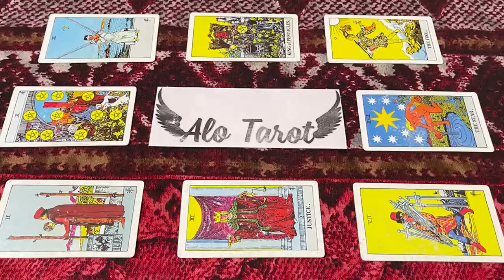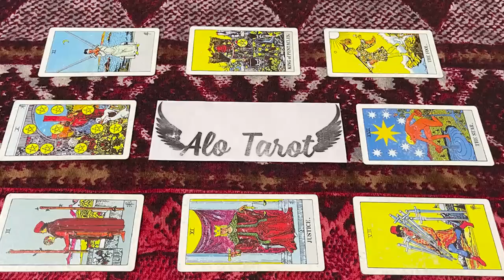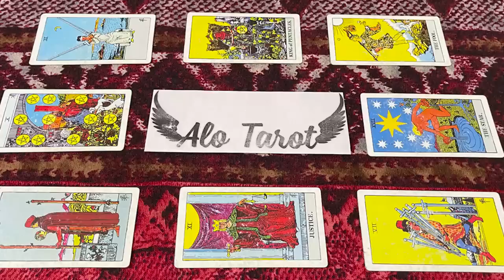SCORPIO NOVEMBER 2022 U WAITED 2 YEARS FOR THIS…I’M FREAKING OUT SCORPIO NOVEMBER LOVE TAROT READING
SCORPIO NOVEMBER 2022 - YOU WAITED 2 YEARS FOR THIS…I’M FREAKING OUT SCORPIO NOVEMBER LOVE TAROT READING